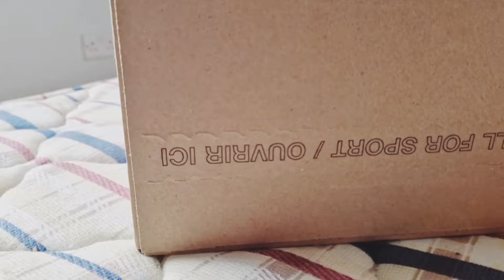Hikmat ki degree bhi ly li @rashidamalik9132 ny||Maan sachi ya @MalaikaBashir_ ?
It is a transformative use, incorporating significant modifications and original commentary for the purpose of criticism and commentary. The use of this image does not adversely affect the market value of the original work and is used for non-commercial, educational purposes.